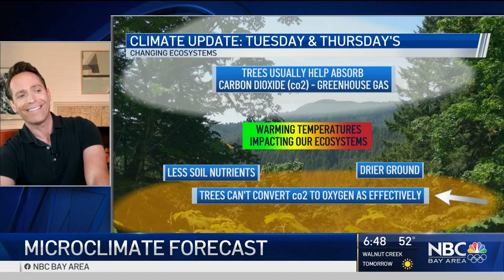Heat Producing Big Ecosystem Changes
We all know trees as the great absorber of carbon dioxide (CO2) but that is changing as temperatures have warmed over the past few decades. Warming temperatures is producing a drier ground which is leaving less soil nutrients for trees. This process is making it harder for trees to convert CO2 to oxygen as effectively. Chief Meteorologist Jeff Ranieri reports.